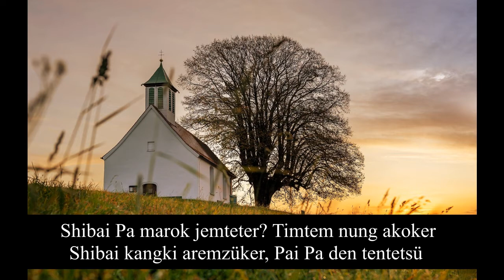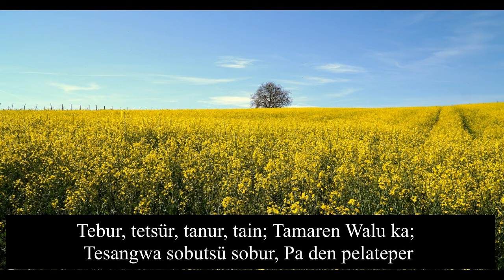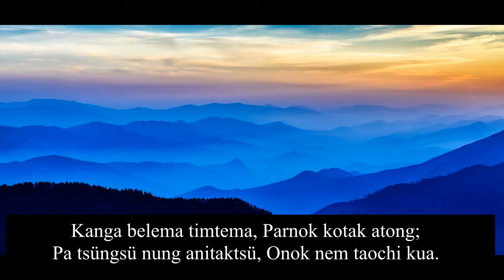Chuba Korang Angutsüba- Osangtajung Kentener-8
The Son of God Goes forth to War (Hymn) - Pianist- Vikholieno Savino-  Recorded at Aries Studio, Dimapur, 2002. Sung by Temjen Pongener, Meren Kips, Zulu Tzudir, Purtoshi Lkr, Meren Ozukum, Alem Longchar, Wabang Aonok, Toshi Jamir from Kohima, Nagaland.
We express our thanks to Mr Merang Jamir, Aries Studio, Dimapur for permitting us to use this song here.
This channel will upload Gospel Songs, Hymns, Talk Shows  and other Songs on Socio-Political concerns that are aimed at social transformation.